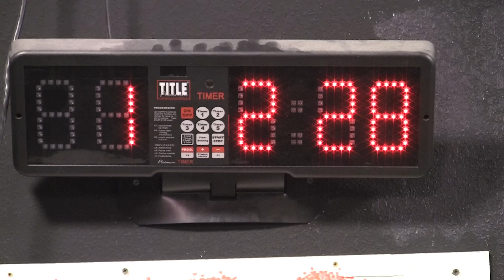Alonzo Terrell - Fran in 2 min 28s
Alonzo rocking out Fran.  Fastest time yet at Crossfit 540.  Springdale, AR